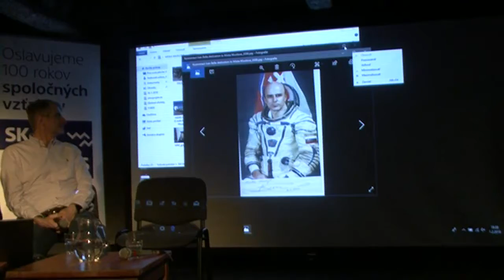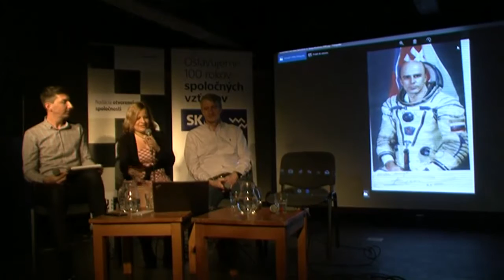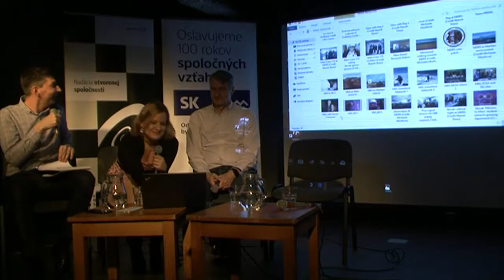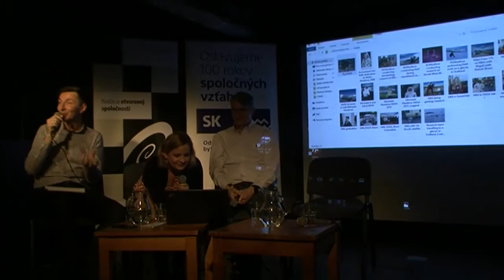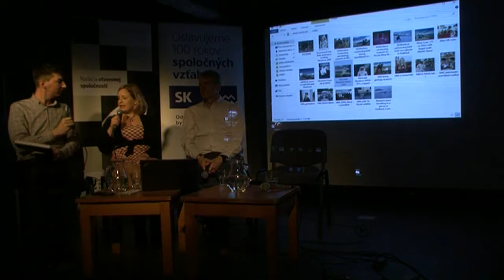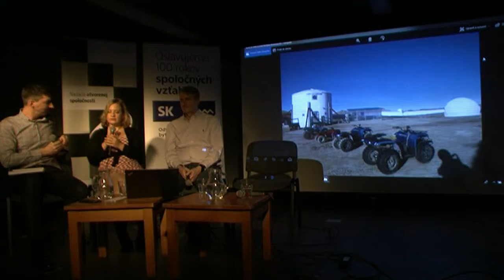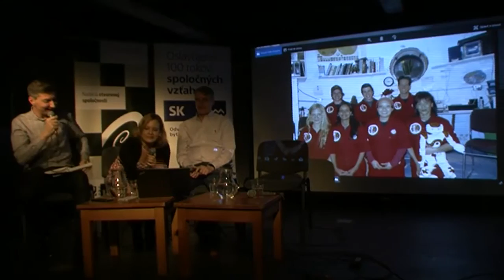Diskusia Face to Face - Môj americký príbeh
Hostia:
Michaela Musilová  /astrobiologička/
Robert Mistrík         /chemik a podnikateľ/
Matej Sapák           /učiteľ a právnik/
Moderuje:
Martin Staňo